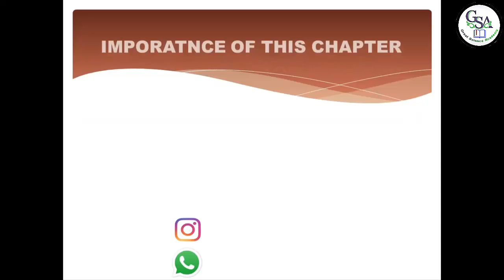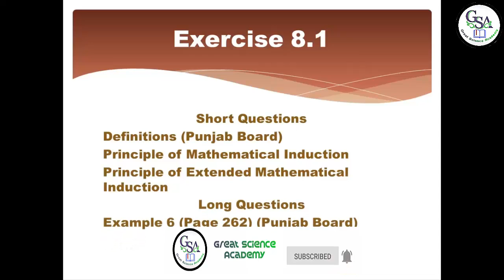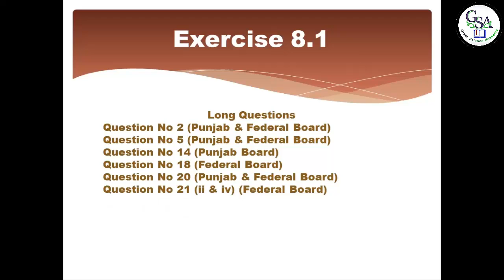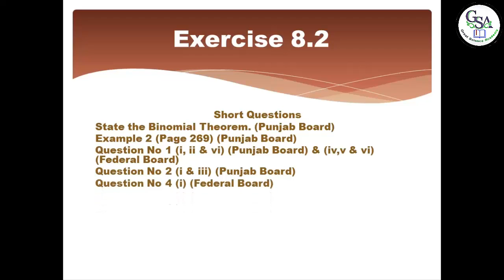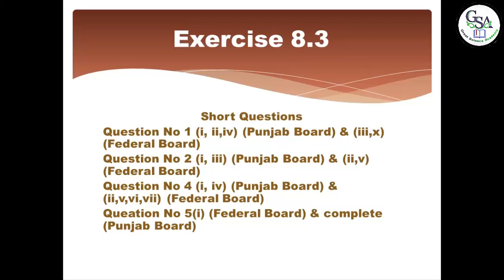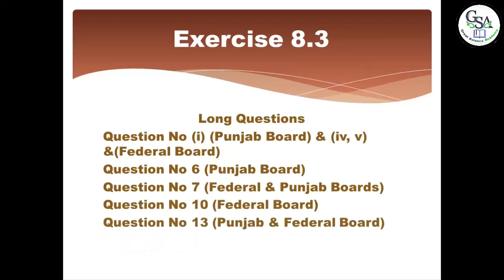1st year math guess paper 2021 | 11th Class mathematics important questions | Chapter 8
1st year math guess paper 2021 | 11th Class mathematics important questions | Chapter 8
In this lecture Mr. ABDUL QADEER MAALIK discussed 1st year Mathematics  guess paper 2021. Many guess paper of the mathematics which are being shared on the youtube/internet  but this is the 100% guess paper of mathematics come to your exame. If we follow this guess paper , it can help us to get good marks in Exame. Also
On Great Science Academy, Mr. ABDUL QADEER MAALIK is very well explaining the intermediate Mathematics  book 1. This video lecture is very helpful for all 1st year students.